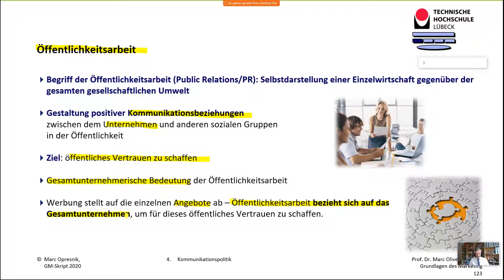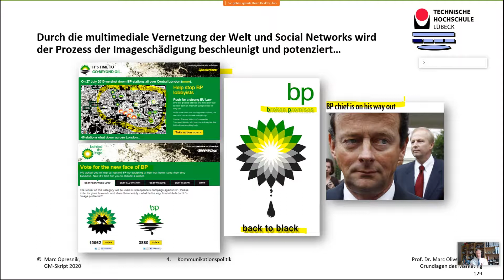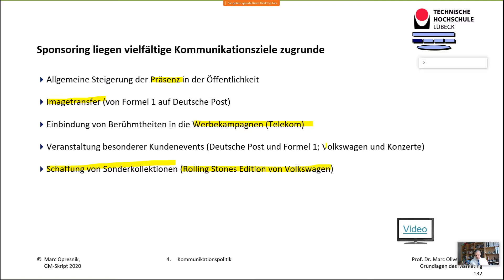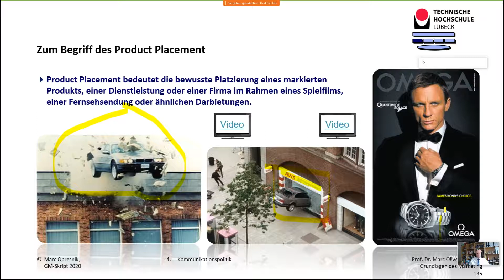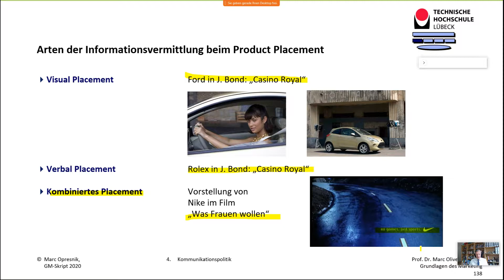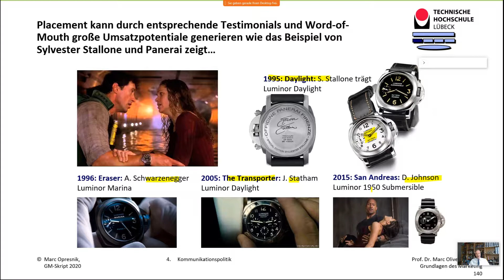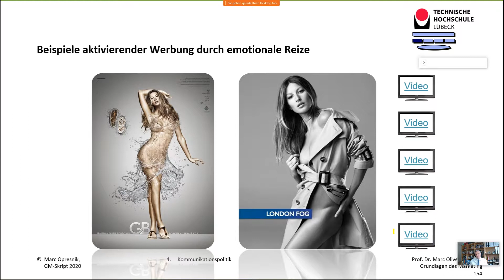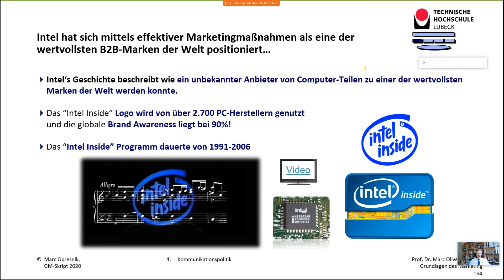Vorlesung Marketing für alle Teil 6 - Promotion 3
Live-Sessions / Webinar „Grundlagen des Marketing” Unit 6
4.    Kommunikationspolitik 3

Um meinen Studenten und Interessierten Wissen zu vermitteln und Hochschulbildung zukommen zu lassen, habe ich beschlossen, alle meine Vorträge in Form von Webinaren und Live-Sitzungen auf meiner Webex-Website zu halten.

Vor diesem Hintergrund vermittelt dieser Online-Kurs die wichtigsten Grundlagen des Marketing in Form von Live-Sessions.

Grundlagenbuch:
Marketing in 100 Minuten: Im Sprint mit Spaß zum Wesentlichen für alle

Weiterführende Literatur:
Marketing: Grundlagen und Praxis: Ein managementorientierter Ansatz, 5. Aufl., 2023

Das Buch gibt es jetzt mit 3 EUR YouTube-Rabatt: einfach über den Link bei amazon kaufen und nach Erhalt Rechnung an mich für die Rückerstattung!

Ganz wichtig:
Auf diese Weise helft Ihr uns, solche Inhalte auch weiter kostenfrei zugänglich zu machen.
Vielen Dank!

Übersicht
1.    Einführung
        1.1 Entwicklungsstufen des Marketing
        1.2 Marketing-Definitionen
        1.3 Grundbegriffe
2.    Marktforschung und Konsumentenverhalten
3.    Der Marketing-Mix
4.    Kommunikationspolitik
5.    Distributionspolitik
6.    Produktpolitik
       6.1 Produktinnovation
       6.2 Standardisierung
       6.3 Innovation und Kundenintegration
       6.4 Simultaneous Engineering
7.    Preispolitik
       7.1 Preispolitische Instrumente
       7.2 Konditionenpolitische Instrumente
       7.3 Target Costing
8.    Programmpolitik und Marketingstrategien
       8.1 Programmpolitik
       8.2 Marktsegmentierung
       8.3 Strategische Konzepte der Marketingplanung
       8.4 Abnehmergerichtete Marketingstrategien
       8.5 Konkurrenzgerichtete Marketingstrategien
       8.6 Absatzmittlergerichtete Marketingstrategien
       8.7 Marketingplanung
9.   Dienstleistungsmarketing

Zur Person: Prof. Marc-Oliver Opresnik

Marc Oliver Opresnik ist Professor für Marketing und Management sowie Member of the Board of Directors beim SGMI Management Institut St. Gallen. Darüber hinaus ist er Professor für Allgemeine Betriebswirtschaftslehre, insbesondere Marketing und Management, an der Technischen Hochschule Lübeck und Gastprofessor an diversen internationalen Hochschulen.

Er war zehn Jahre lang erfolgreich im Management eines internationalen Weltkonzerns tätig und ist Autor zahlreicher Artikel und Fachbücher. Zusammen mit Kevin Keller und Phil Kotler, dem bekanntesten Marketing-Professor der Welt, zeichnet er als Co-Autor für die deutsche Ausgabe von „Marketing Management“, der „Bibel des Marketings“, verantwortlich.

Er ist Chief Research Officer bei Kotler Impact Inc. und arbeitet als Trainer, Keynote-Speaker und Berater für zahlreiche Institutionen, Regierungen und globale Konzerne.

Mit seiner langjährigen internationalen Erfahrung zählt Marc Opresnik weltweit zu den renommiertesten Experten für Marketing, Strategisches Management und Verhandlungsführung.

Prof. Dr. phil. Dipl.-Kfm. Marc Oliver Opresnik
Stellv. Institutsdirektor
Institut für Entrepreneurship und Business Development

Dienstgebäude 25, Raum 25-0.06
D-23562 Lübeck
GERMANY